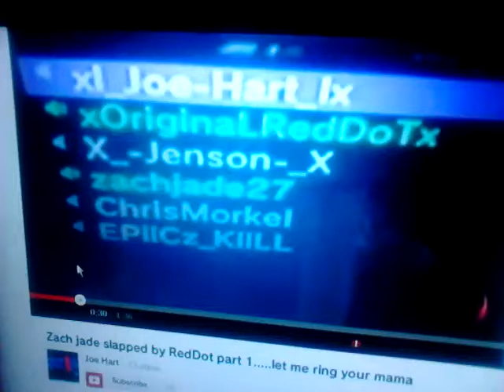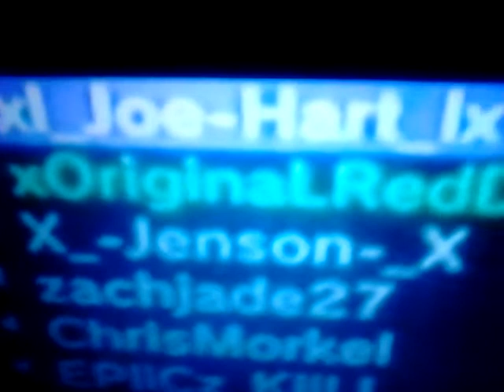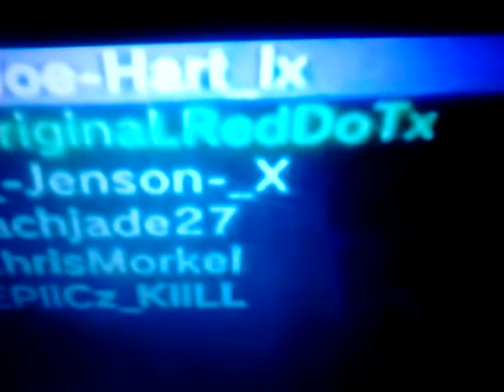GodLiKeJr Wannabe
Oh deary me it's getting worse everyday they dress the same as me they try crack the same jokes as me they copy my psn profiles im DONE lmfao